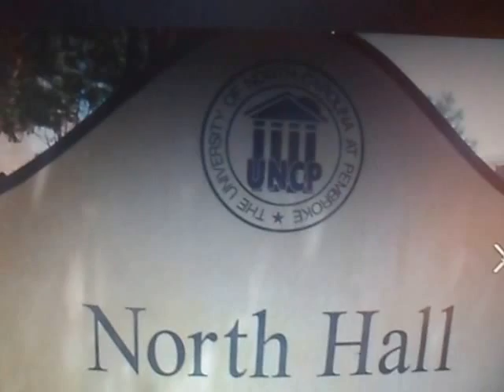Tiger Junior @ UNC Pembroke: August 15, 2016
"The years of maturity can now begin..."